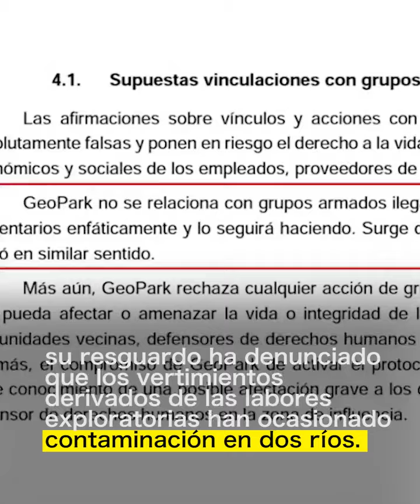¿La Nueva Amerisur?: petrolera es señalada por contaminación y daños a la salud por pueblo siona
“Ha habido amenazas y advertencias de toda clase de situaciones de riesgo”, mencionó un poblador del Putumayo, Colombia, que pidió reservar su identidad por seguridad. Investigamos las denuncias en contra de la petrolera Amerisur-Geopark por contaminación y daños a la salud que afectan al pueblo siona del Resguardo Buenavista en Puerto Asís. Testimonios señalan una presunta alianza entre la compañía y actores armados ilegales.